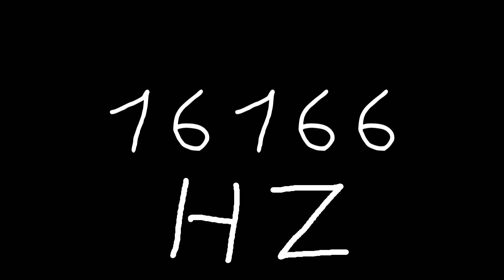16166 hz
Just sound.

chords
sounds
noise
tone
noises
tones
audio
wave
waves
sin
sine
sinus
sinoid
heart
heartbeat
resonancy